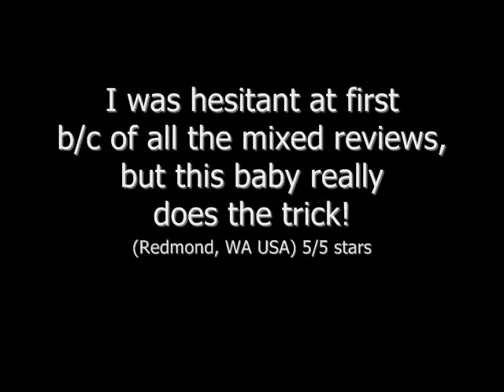Chi Flat Iron Reviews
-- Get more chi flat iron reviews at our blog...